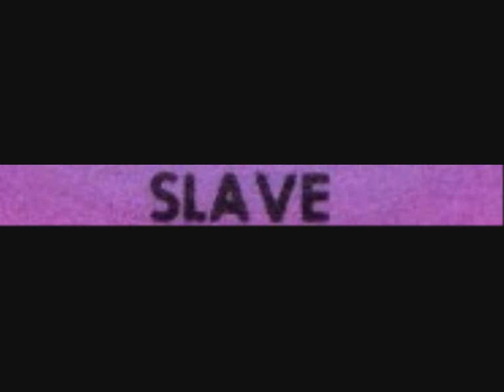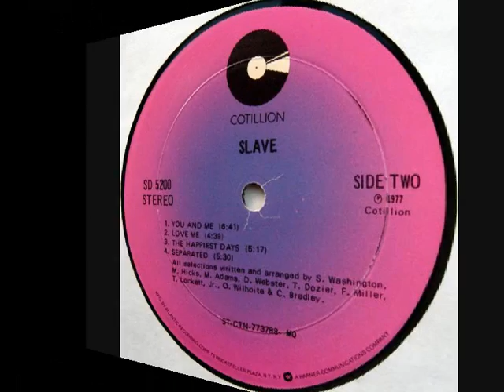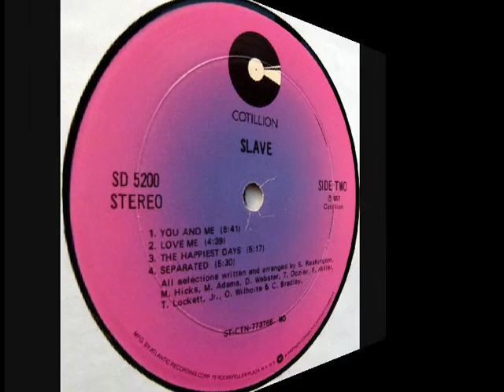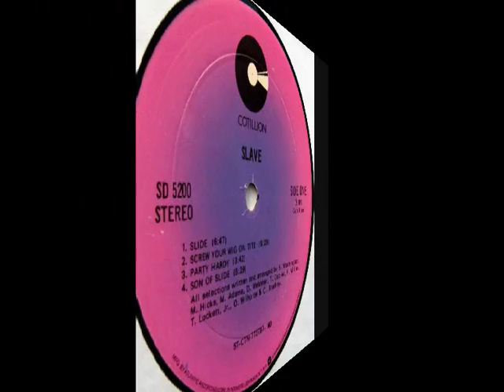SLAVE. "Son Of Slide" 1977. album "Slave".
SLAVE.
"Son Of Slide" 1977.
album "Slave".
Cotillion Records.
by misummergrooves.